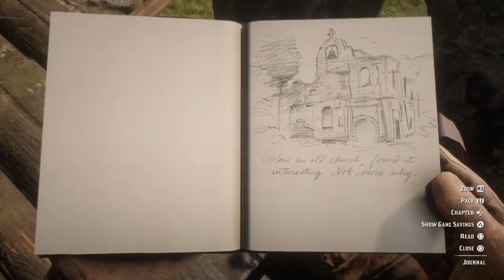Kangaroo Denim (T)